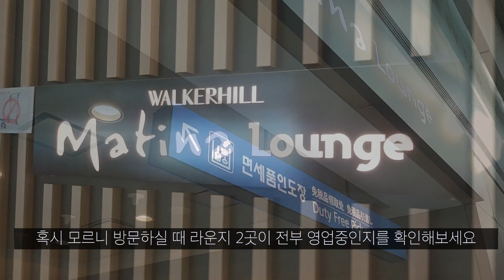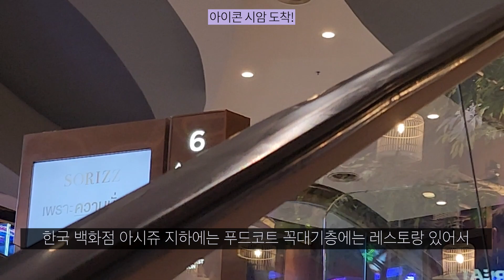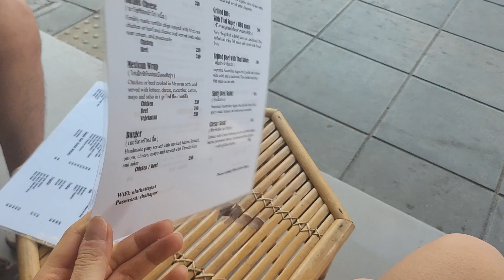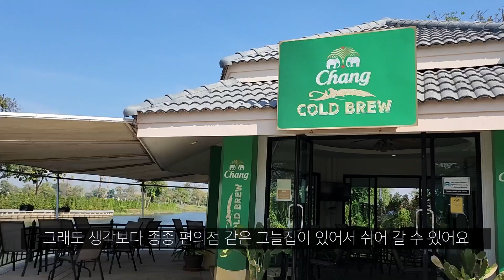여행 브이로그 - 동남아 골프여행 🙋‍♀️ ° 태국 로얄젬스 CC/골프텔, 후기없어서 고민한 내돈내산 ° 방콕 맛집 ° 촘아룬, 팁싸마이, 아이콘시암, 쑥시암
(고화질로 설정하고 두시면 보기 편합니다/ Please set your set-up with high resolution.)
CC will be available soon !

🎵Track : 다이어터 -    • [듣기만해도 살빠지는 홈트음악]...
🎵Track : 너무 귀여운 노래 -    • [빠지면 못나오는 귀여운 음악]...

 • Aerials – Olivaw ...